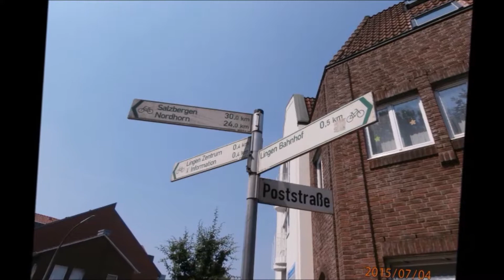My memories of 2014 - 2017